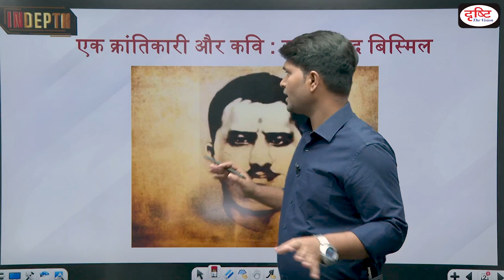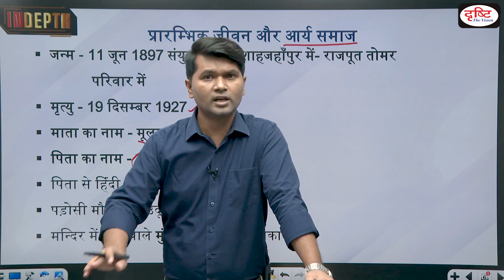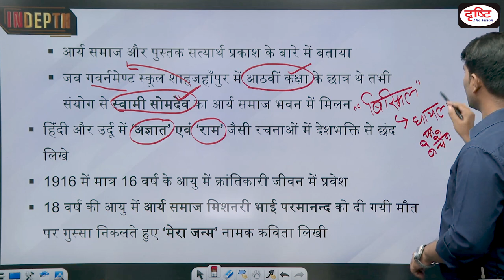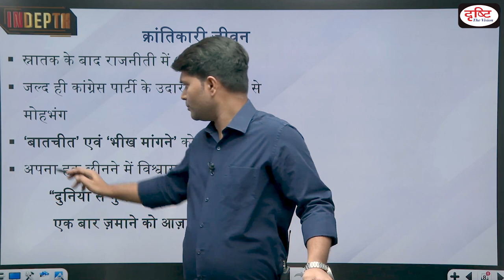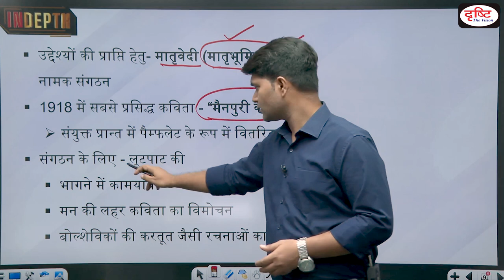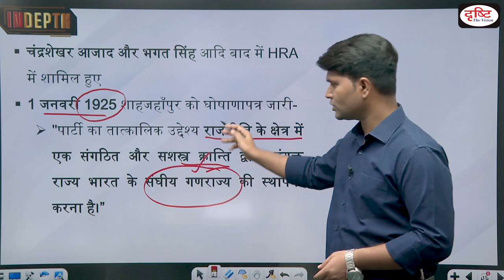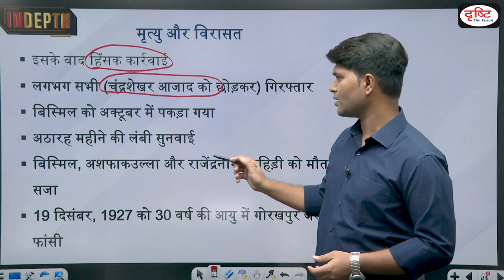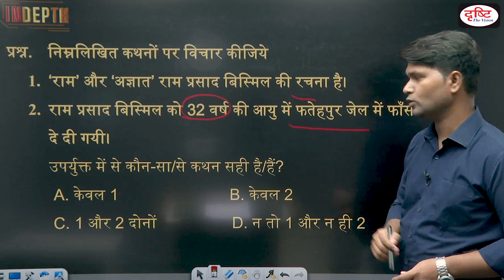A revolutionary and a poet: Ram Prasad Bismil I Drishti IAS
Explained: A revolutionary and a poet: Who was Ram Prasad Bismil? | DrishtiIAS
Born on June 11, 1897, Bismil was a revolutionary freedom fighter with a poet’s heart. He was hanged by British authorities for his involvement in the Kakori Train Action. Today, he is a revered symbol of patriotism and Hindu-Muslim unity.
Ram Prasad Bismil was born on June 11, 1897 in a nondescript village in the United Provinces’ (now Uttar Pradesh) Shahjahanpur district.

Today, he is one of India’s most revered freedom fighters, known as much for his revolutionary zeal as for his poetic profundity.
Fighting against the British Raj, he was involved in the Mainpuri Conspiracy of 1918 as well as the more famous Kakori Train Action of 1925. He founded the Hindustan Republican Association (HRA, later Hindustan Socialist Republican Association) and was hanged for his revolutionary activities in 1927.
Topic-
ख़बर
चर्चा में क्यों?
प्रारम्भिक जीवन और आर्य समाज
क्रांतिकारी जीवन
हिंदुस्तान रिपब्लिकन एसोसिएशन की स्थापना
काकोरी ट्रेन एक्शन
मृत्यु और विरासत
प्रश्न

1. Videos by Dr. Vikas Divyakriti

2. Concept Talk- By Dr. Vikas Divyakirti